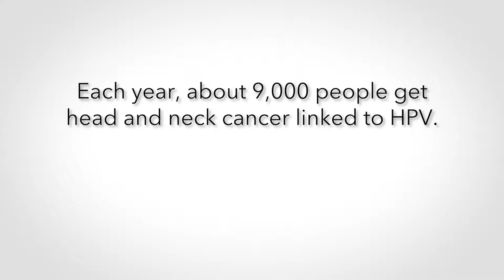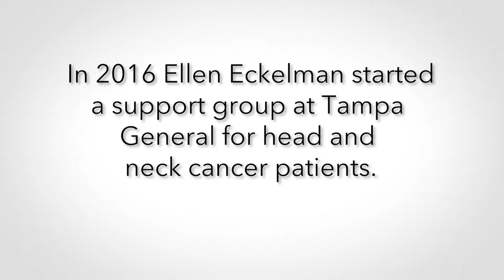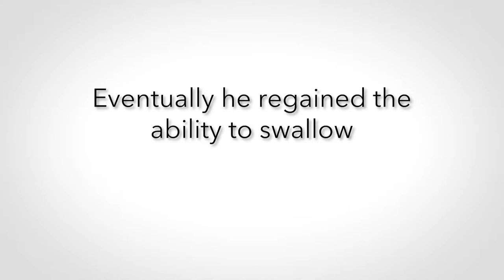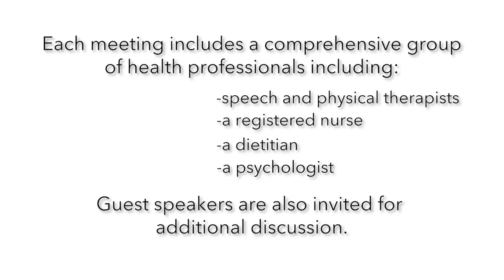Head and Neck Cancer - a story of support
This video offers information concerning an on-sight TGH support group for head and neck cancer patients. Anyone who has been affected by surgery, chemo and/or radiation treatment can greatly benefit from this support group. The group offers the sharing of information by various health care professionals, encouragement and great camaraderie.